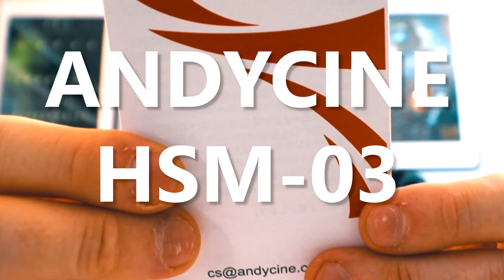BEST Rated Camera Mount | ANDYCINE 360 Degree Mini Hot Shoe Monitor / Light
Go pro 360 Buckle Mount
Go pro 360 swivel mount

We review the Incredibly nimble "vlogger" 360 degree swivel /w 170 degree tilt shoe mount. Andycine Mini Hot Shoe Mount will change your life.

▶ PRODUCT DESCRIPTION
Multi angles adjustable. Upper with 176 degree viewing angles and base with 360 degree rotations.An ideal product for shooting in motivation and best friends for vloggers,youtubers, photographers
3X M3 Knots with the allen key you can always setting up a comfortable angels. Upper with 1/4 inch screw which can quick release and attach to camera monitors, led lights. The rubber spacer protecting your gears as well as secure your on camera gears. Bottom with standard shoe and 1/4 inch screw easily attached to camera hot shoe, camera rigs
Small and light handy hot shoe only weight 42g.Max load 3.2Kg. Works fine with Atom HDR with 2 XF970 Battery Packs (About 1.4kgs) This Product Patent Right Owned by ANDYCINE. ANY counterfeit or fake products may result in legal suit!!
Wide Applications. Suitable for Flash,Camera Microphone, on camera led lights,on camera monitor etc. ANDYCINE provide one year warranty on this items.
An handy tool box include : ①Wrench(Which fit for open the beer caps,fit to screw fixtures). ②8xScrew Fixtures (which are suitable for fixing screws on camera sliders, tripod, camera cage, camera gimbals), ③An high intensive plastic box(can store your hard disks and hot shoe mount) ④Screw box⑤Sd Card, TF card Store Box. An ideal EDC gear in your shooting experience.

- Main Camera
- GoPro 6 Camera
- My Drone
- Vlogging Mic
- Camera Battery Packs
- 360 degree camera
- Studio Lights
- GoPro Lenses
- Dynex Tripod
- BAGSMART Camera Bag